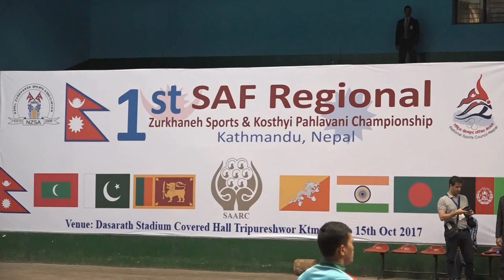First SAF Regional Zurkhaneh Sports And Kosthyi Pahlavani Champianship, Kathmandu, Nepal,2017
1st First SAF Regional Zurkhaneh Sports And Kosthyi Pahlavani Champianship, Kathmandu, Nepal,2017